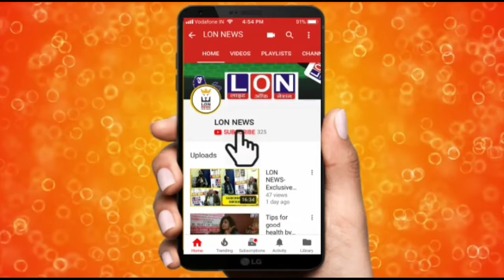ਪੰਜਾਬ ਬੰਦ ਕਰਕੇ ਮੋਦੀ ਸਰਕਾਰ ਨੂੰ ਦਿੱਤਾ ਵੱਡਾ ਹਲੂਣਾ।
ਵੱਖ ਵੱਖ ਜਥੇਬੰਦੀਆਂ ਨੇ ਕਿਸਾਨ ਮਾਰੂ ਖੇਤੀ ਆਰਡੀਨੈਂਸ ਬਿੱਲ ਪਾਸ ਕਰਨ ਤੇ ਵੱਖ -ਵੱਖ ਜਥੇਬੰਦੀਆਂ ਨੇ ਲਗਾਏ ਧਰਨੇ